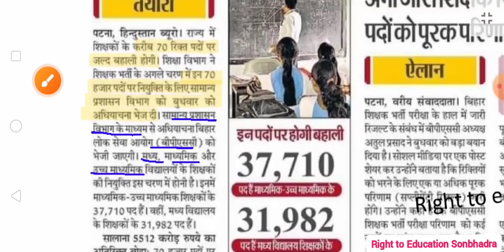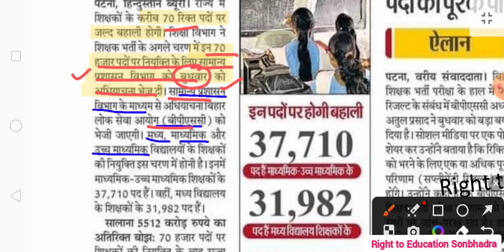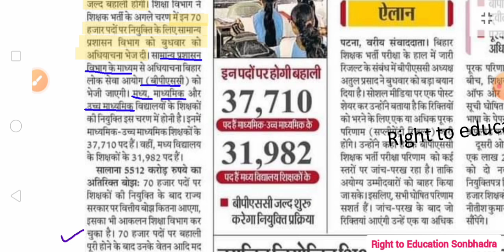BPSC TRE 2 Coming soon.. परीक्षा 5 दिसम्बर को ? प्राथमिक का भी भर्ती ? ये डाक्यूमेंट्स तैयार रखें ?👆